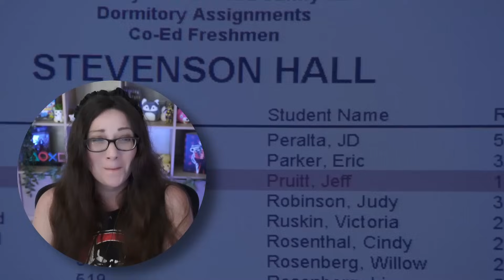Buffy The Vampire Slayer 4x07 The Initiative Reaction | First Time Watching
Spike finds himself targeted by a group of commandos after he escapes from a military lab underneath the Sunnydale campus.